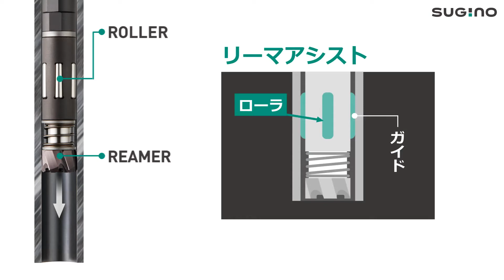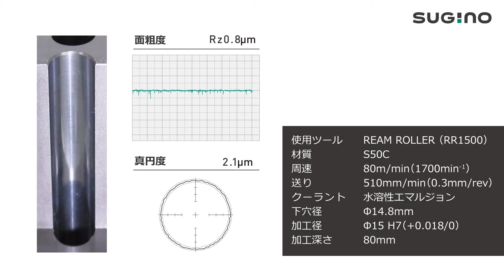Sugino soyma parlatma 1080p MUX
Duron Tools